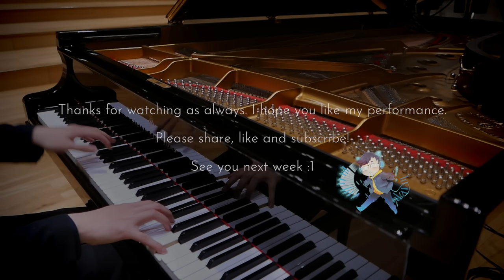Naruto Shippuden OST - Departure To The Front Lines - SLS Piano Cover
Enjoy me playing one of my favorite OST from NARUTO Series :1

🎁Get Full Scores, Lead Sheets, MIDI Files, Live & MORE